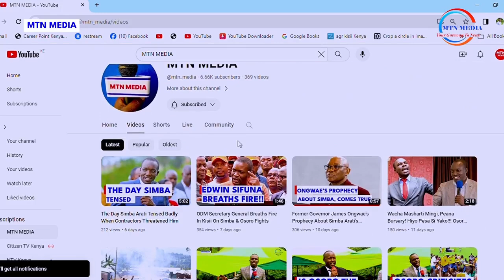Confusion & Hard Questions As Waiguru Resigns Ahead of Gachagua's Impeachment